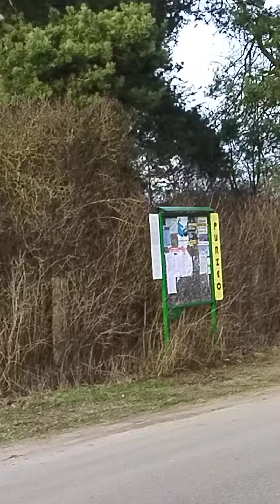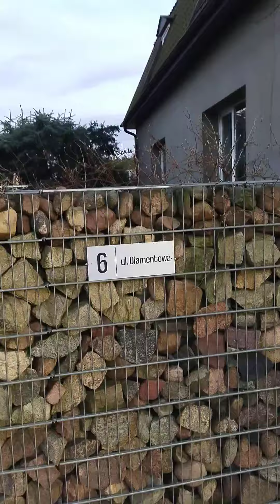Purzec деревня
После работы я пошла прогуливаться и решила все таки попасть в эту далёкую деревню во что,бы мне это ни стоило.Меня привлекал хвойный лес и крыши домов.
И вот,сегодня я сюда попала...
Идя  по дороге,я не могла наслушаться как ссорятся воробьи,воркуют горлицы,каркают вороны,курлычат журавли.И все это вперемешку с запахом дров,какой жгут тут и там..
Боже...Я попала в рай...

Какие тут старинные дома.Есть Советских построек,а есть ...как буд-то Чапаев жил...Тех, дальних,дальних времён..

Много хвои,ёлок с длинными шишками,кипарисы...Запах...
Справа меня стоит старинный дом,построен из стволов дерева и в клетке на меня гавкает собака...
Толстый коричневый кот перебегает дорогу...
Вечереет. А мне ещё топать 7 километров по рельсам в свой город...
В следущий раз я обязательно сюда вернусь..Мне очень тут понравилось.